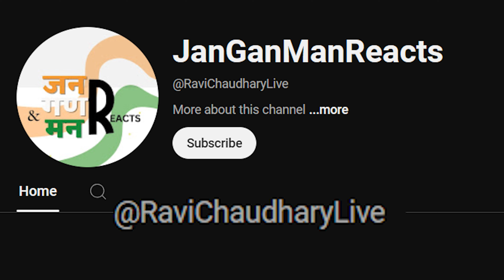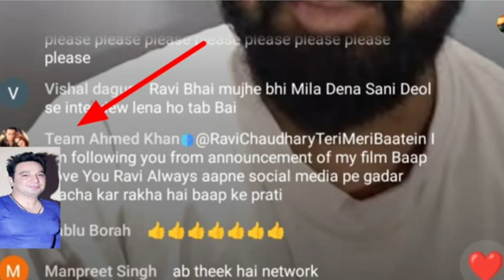Enemy of JGMDeol| Uncovering the Sabotage Plot Against JGMReacts| Sunny Deol| Bobby Deol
Welcome to JanGanManReacts @JGMReacts! 🎬

Description:
"Welcome back to JGMReacts, where we bring you the most genuine and heartfelt reactions! Today, we need to address something serious. It has come to our attention that a person has been plotting against our channel, trying to undermine our hard work and dedication. We believe in transparency and honesty with our community, and it's important that you, our loyal viewers, are aware of the challenges we face. Watch as we uncover the truth and stand strong against this sabotage. Your support means the world to us, and together, we will continue to grow and create amazing content.

**JanGanManReacts** - Your go-to channel for the latest reactions and reviews on Indian cinema. From blockbusters to indie gems, we've got you covered!

Tune in to get the latest scoop on "Jatt"! 🎥✨